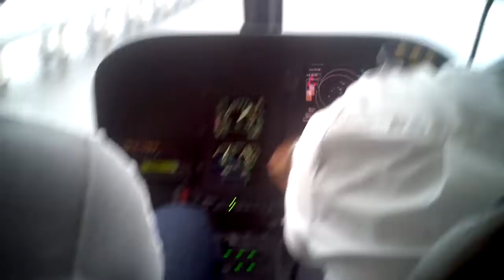helicopter flight in Rio #6/10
Ponte Rio Niteroi, sentido Rio.